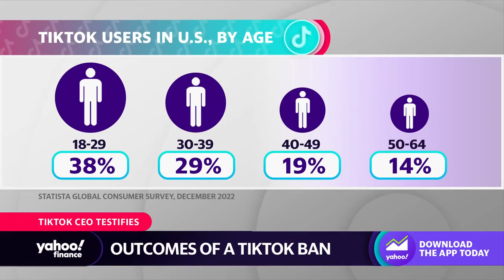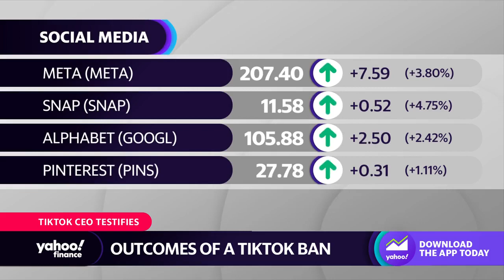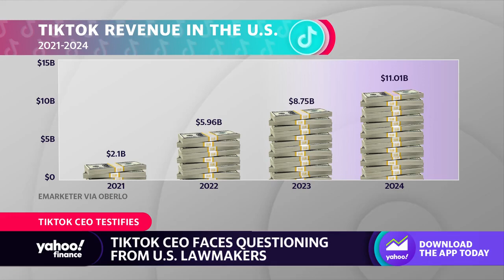Snap, Pinterest, Meta, Google would see ‘clear benefits’ from a U.S.-TikTok ban, analyst says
Arete Research Research Partner & Senior Analyst Rocco Strauss joins Yahoo Finance Live to discuss the possibility of a U.S.-TikTok ban, which social media platforms would benefit from such, and the outlook for an Amazon takeover.